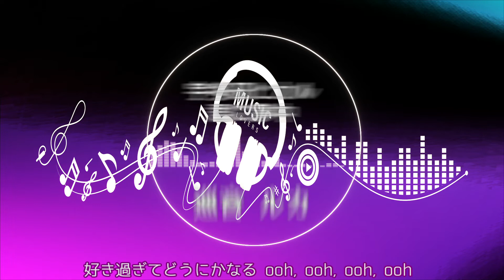VOCALOID 宇多田ヒカル【宇多田ヒカル】君に夢中【巡音ルカ】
作詞：Hikaru Utada
作曲：Hikaru Utada
歌手：宇多田ヒカル

君に夢中
Oh 人生狂わすタイプ
Ah まるで終わらない deja vu
バカになるほど 君に夢中

完璧に見えるあの人も疲れて帰るよ
才能には副作用
栄光には影が付き纏う
オートロックのドアが閉まる
靴と鎧を脱ぎ捨てる
Oh ここから先はプライベート

心の損得を考える余裕のある
自分が嫌になります
今どこにいる?

Ah 許されぬ恋ってやつ?
分かっちゃいるけど 君に夢中

序盤は完全ノーマーク
火がつくと止められなくなる
普段から大人しくて
嘘が下手そうなやつあるある

嘘じゃないことなど
一つでも有ればそれで充分
どの私が本当のオリジナル?

君に夢中
Ah 来世でもきっと出会う
科学的にいつか証明される

Everything I do makes it obvious
That I'm into you and it's only 'cause
好き過ぎてどうにかなる ooh, ooh, ooh, ooh
知れば知るほど遠のく
真実を追いかける最中に
私が私を欺く

Ah ここが地獄でも天国